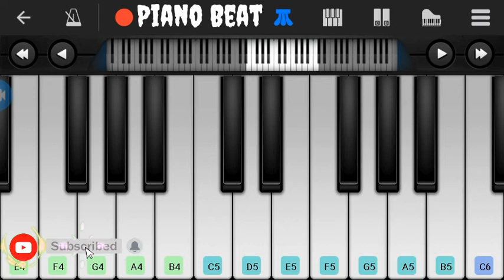Asuran Bgm perfect piano | Dhanush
Asuran Bgm piano tutorial

ApK:Perfect piano